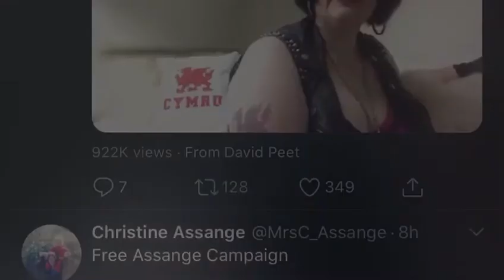Ness is pretty much SPOT ON